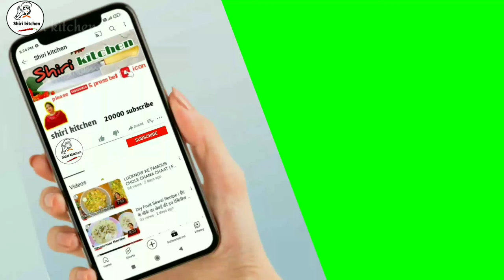Suji Ke Golgappe | सूजी के गोल गप्पे इस तरह बनाएंगे तो गारंटी है सारे के सारे फूलेंगे_ Rawa Panipuri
Aaj shiri kitchen Me Ban Rahe Hain Suji Ke Golgappe  Recipe. tasty😋 Panipuri

Please  Facebook aur instagram par bhi follow Keejiyega